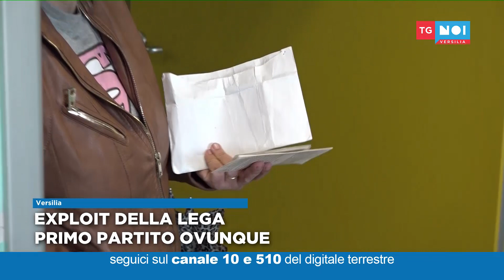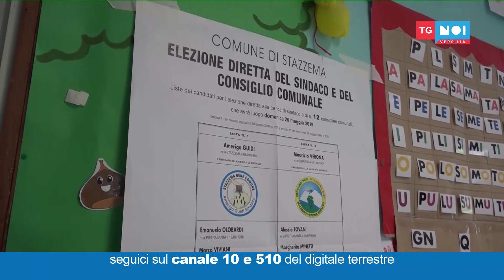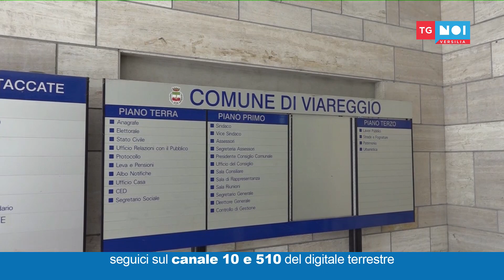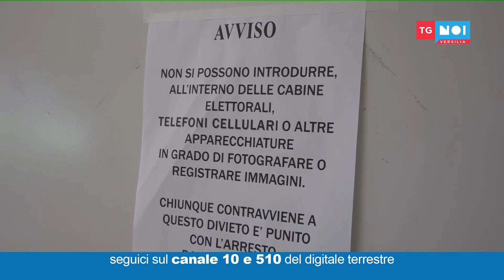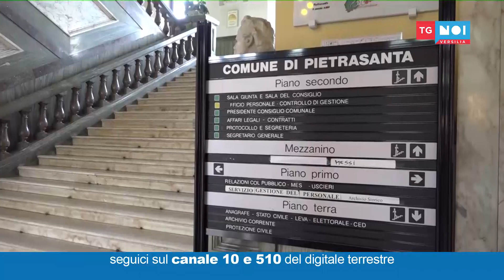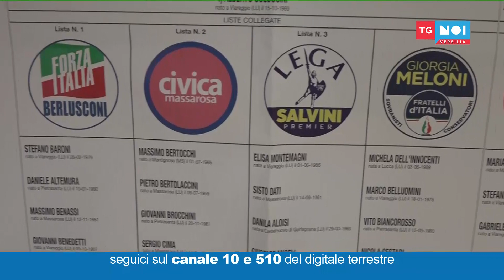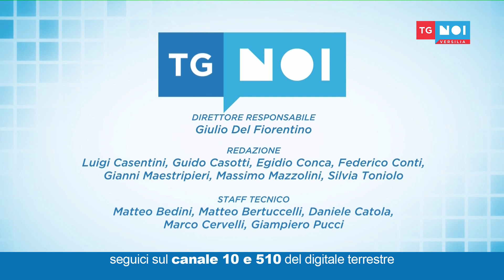Tg Noi Versilia 27/05/2019